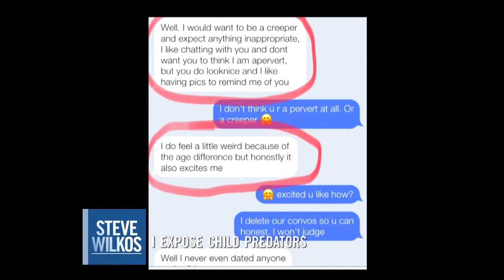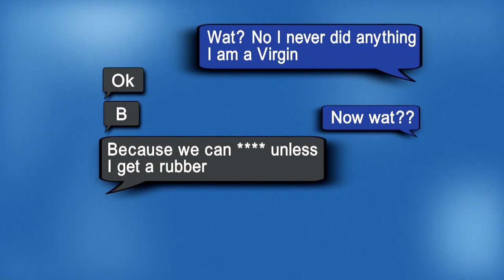I'M TAKING MATTERS INTO MY OWN HANDS! | Steve Wilkos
Tony took to the streets to track down alleged child predators and expose them for the monsters they are. Take a look!